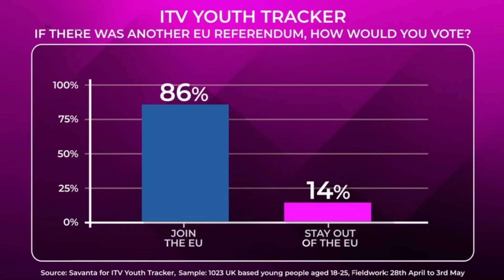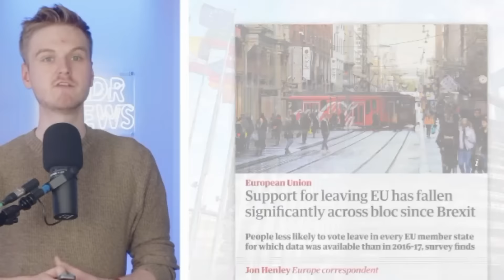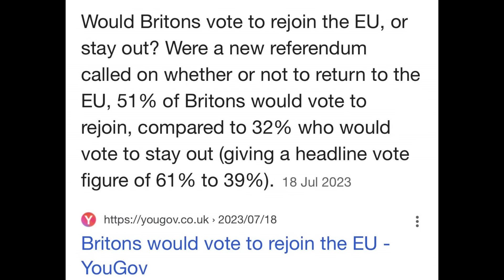Brexiteers Starting to Panic?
👋  SOCIAL MEDIA  👋